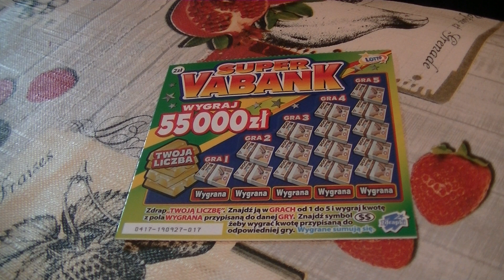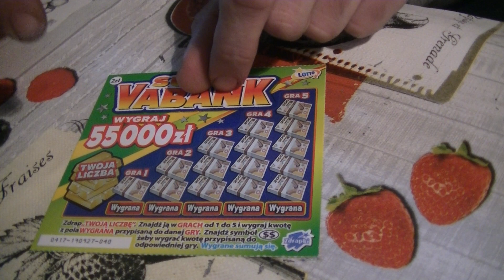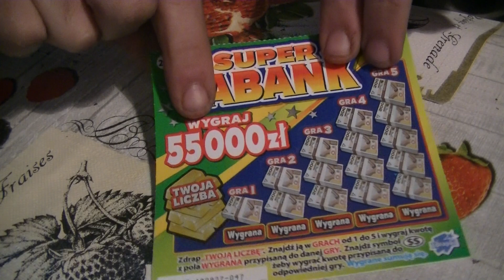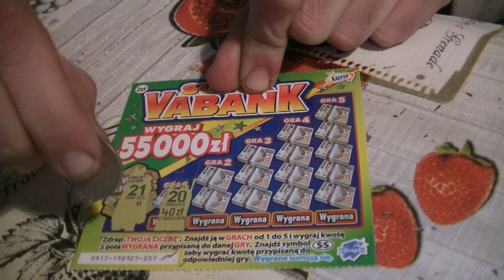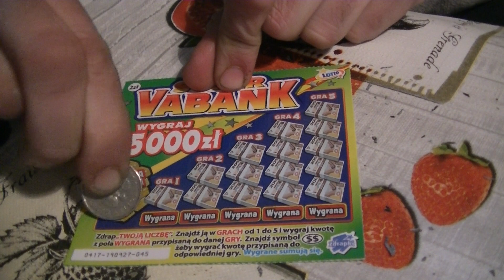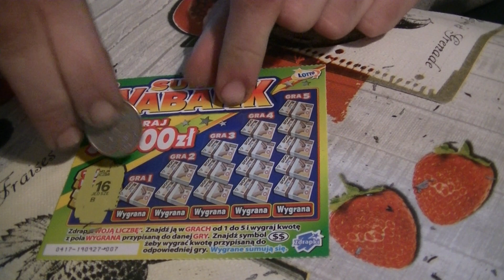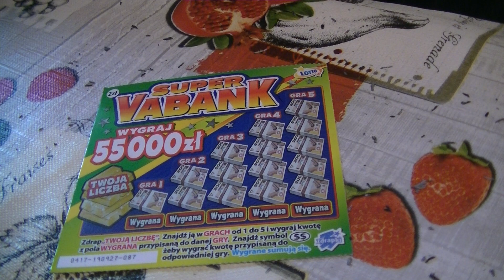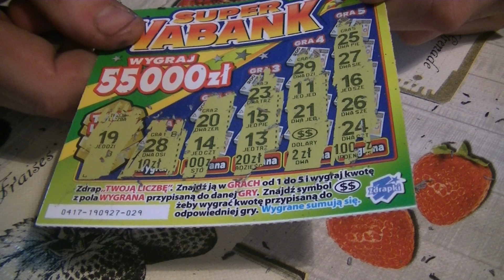Test zdrapek Super Vabank. Ile wygrałem , sprawdź.